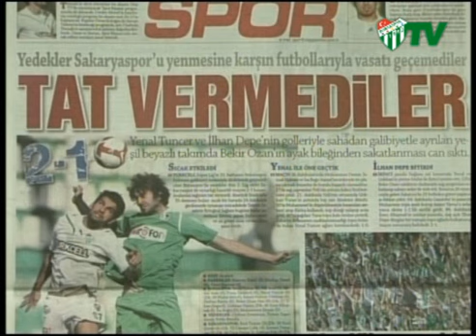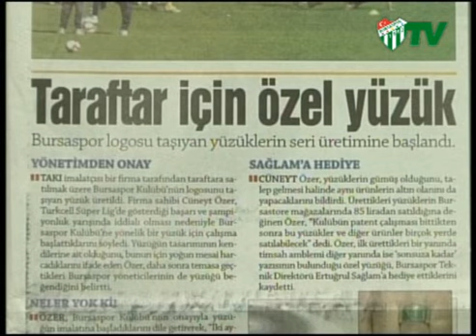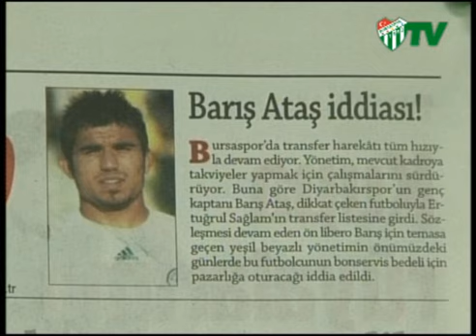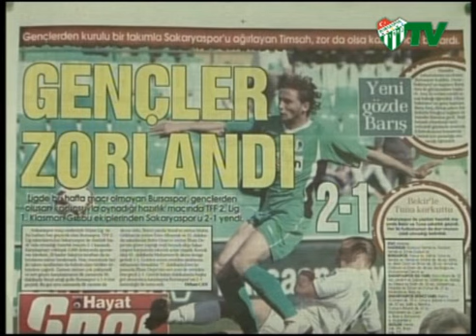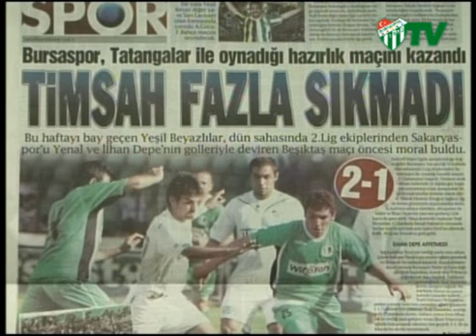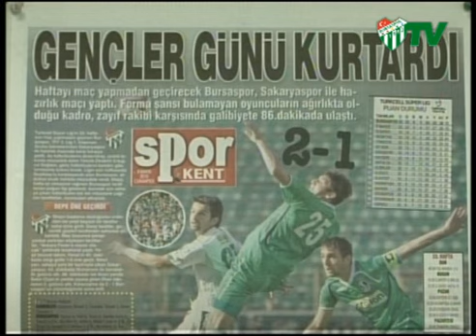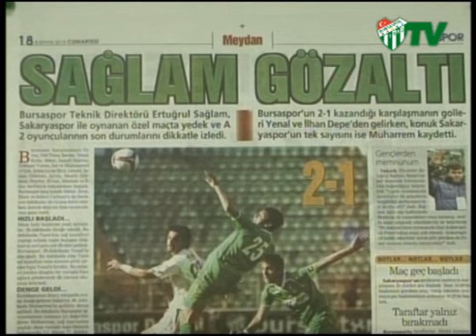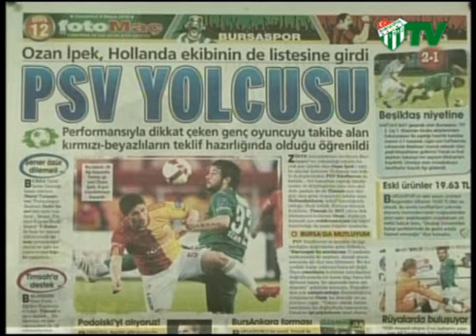08.05.2010 Gazete Turu (08.05.2010)